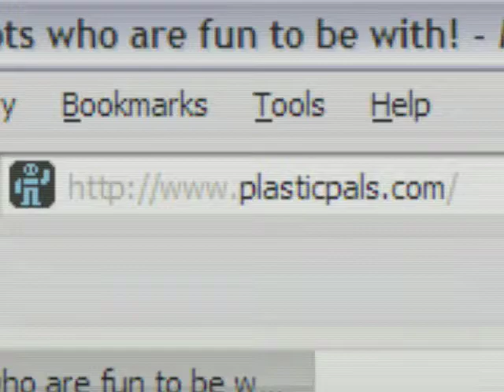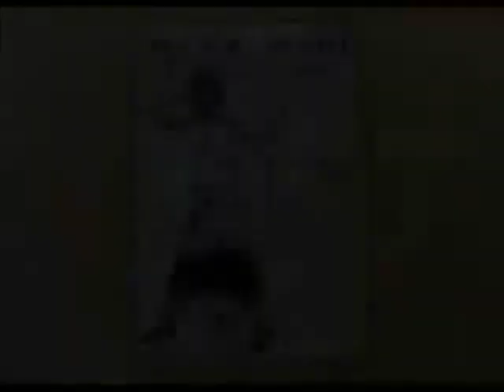Flower Robotics' Palette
A robotic mannequin for displaying the latest and greatest fashion trends and jewelry developed by Flower Robotics in Japan.